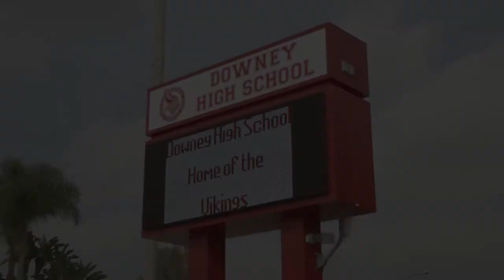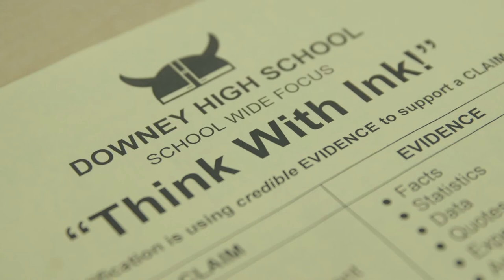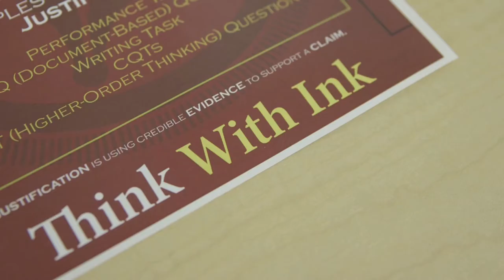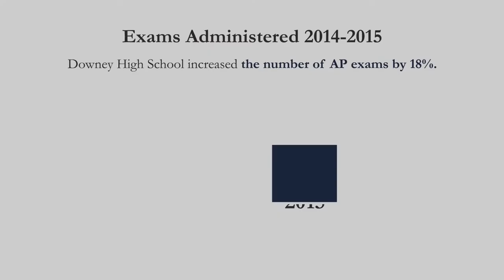Downey High School Getting Focused